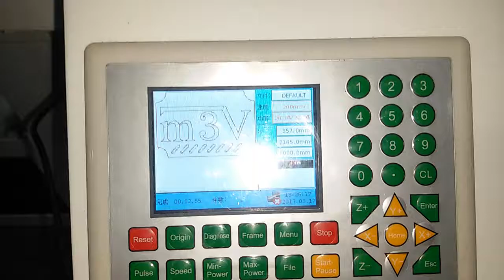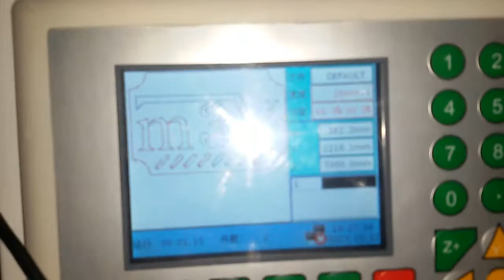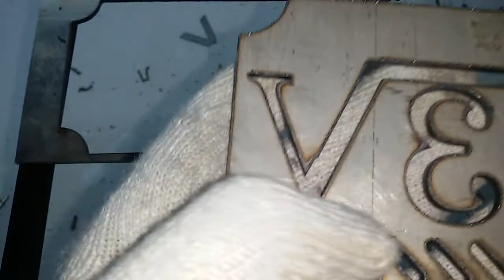280w 3mm stainless steel 15S power 66